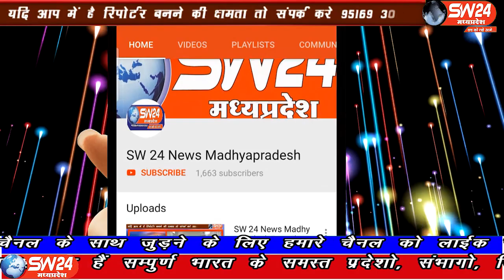SW 24 News Madhyapradesh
खरगोन जिले के सेंगावा ने आज एक ऐसी मिसाल पेष ही हैं जो उन लोगो के मुह पर जोरदार तमाचा है जो देष को बांटने का पाठ पड़ा रहे है। और समाज में सामप्रदाईता का जहर घोल रहें है। दरअसल मामला हैं प्रदेश के प्रसिद्ध शक्ति पीठ माँ लालबाई फुलबाई माताजी मंदिर सेगाँव का जहाॅ भंडारे मे हिन्दु मुस्लिम भाईयो ने एक साथ बैठकर की प्रसादी ग्रहण।